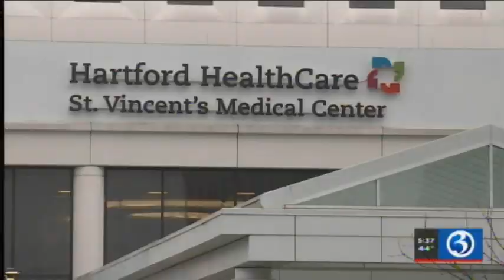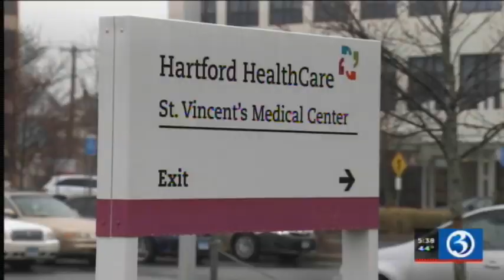COVID-19 Patient Returns To St. Vincent's Medical Center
Patient comes back to St. Vincent’s Medical Center to thank the healthcare heroes who saved his life, two of them spoke, Joanne Tennebaum, ICU nurse, and Susan Skoog, Nursing Director for Critical Care.